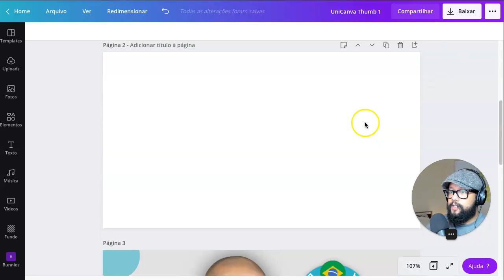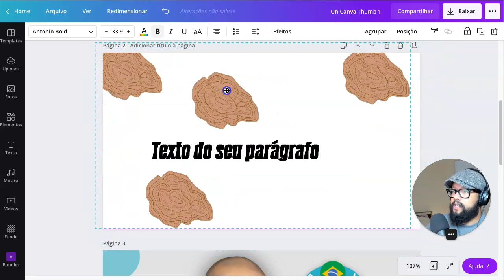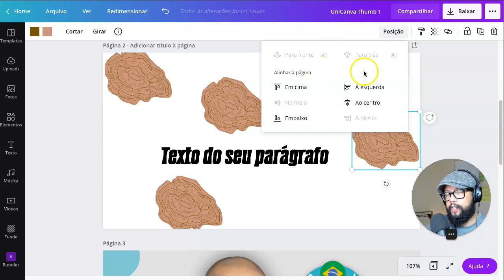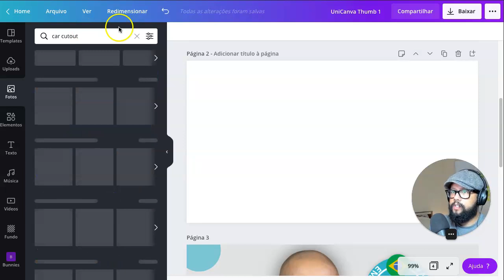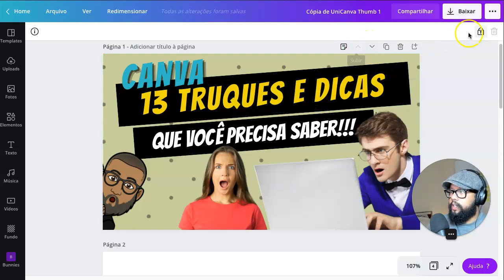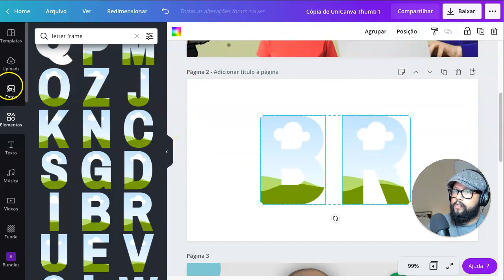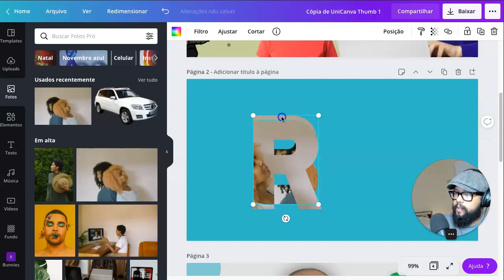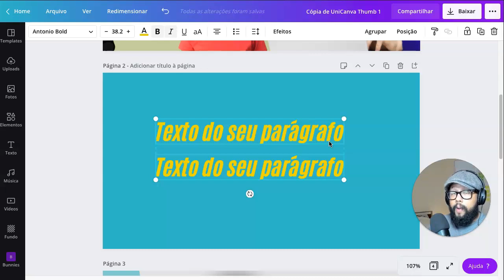Canva como Usar 13 Truques CRIATIVOS e Segredos do CANVA que você precisa saber!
Olá Pessoal, no vídeo de hoje eu ensino 13 Truques Profissionais e CRIATIVOS No CANVA.

—— ⚠️ LINKS IMPORTANTES

Eu sou Rob UX/UI designer e Canva Embaixador, vivo na europa há muitos anos, onde me obtive a minha formação, ajudo pessoas e negócios a ter maior alcance através do Canva.

__________________________ TAGS